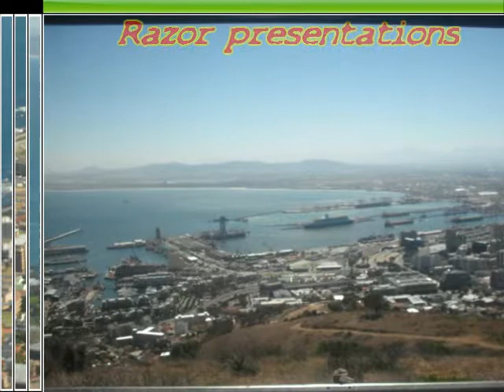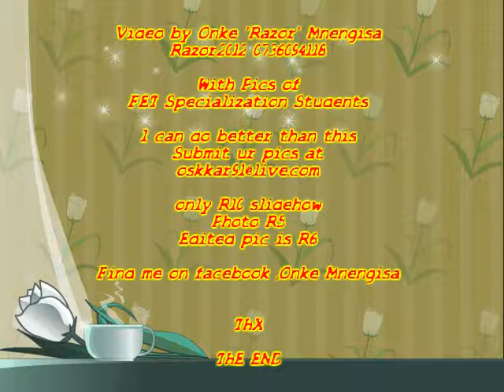Mowbrey CPUT students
FET Students CPUT Cape Town